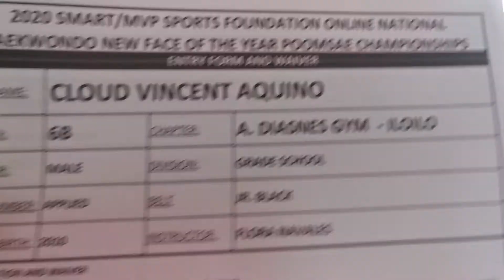CLOUD VINCENT AQUINO - BLACKBELT GRADESCHOOL BOYS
2020 ONLINE NATIONAL NEW FACE  POOMSAE CHAMPIONSHIPS
ILOILO A.DIASNES GYM
BUILDNG CHAMPIONS SINCE 1992
PROVEN!
28 YEARS OF TRUE SERVICE AND COMMITMENT TO THE SPORTS AND TO THE PHILIPPINE TAEKWONDO ASSOCIATION